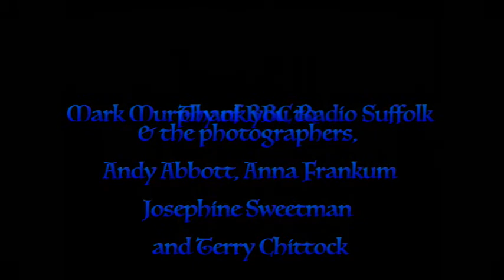Mark Murphy BBC Radio Suffolk + Anne Marie David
The photo bomb continues to explode, with press cuttings, photos and a radio interview on BBC Radio Suffolk with Mark Murphy on 21st August, the day after the photo bomb was set.